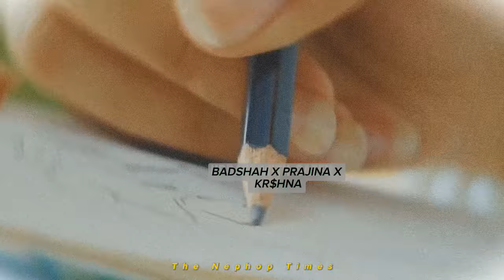Badshah × Prajina - Hola at your boy ft. KR$NA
Hola At Your Boy · Badshah · KR$NA · Prajina

Ek Tha Raja

Associated  Performer, Singer, Writer, Studio  Personnel, Recording  Engineer: Badshah
Associated  Performer, Singer, Writer: KR$NA
Associated  Performer, Singer: Prajina
Producer: Hiten
Studio  Personnel, Mixer, Mastering  Engineer: Aditya Dev
Composer, Author: Badshah
Author: KR$NA